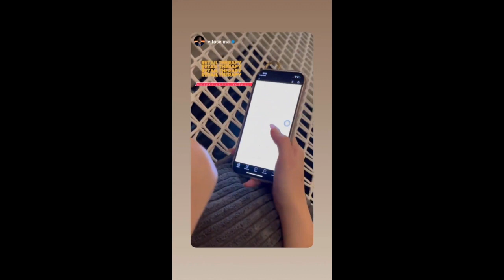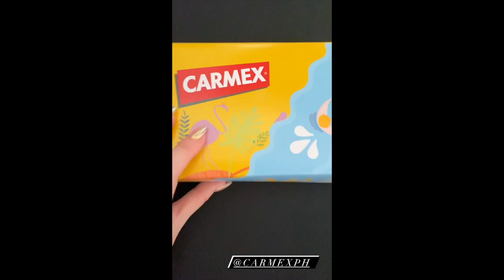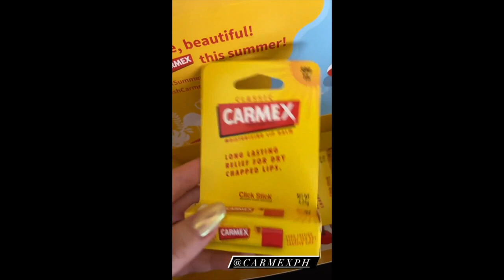DEREK RAMSAY with ELLEN and BABY ELIAS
Celebrity Updates